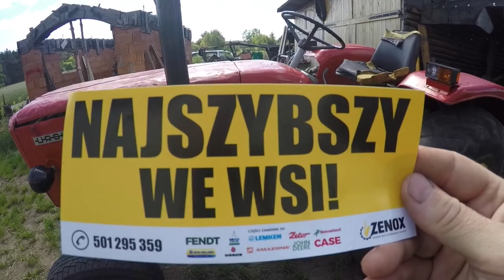Ursus C 360 Ciśnienie na tłokach po raz drugi i ...